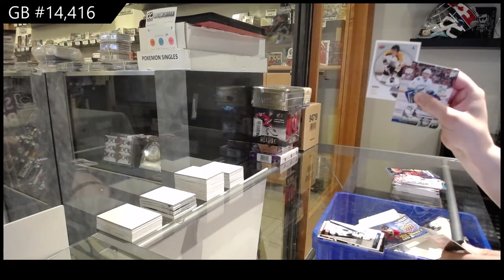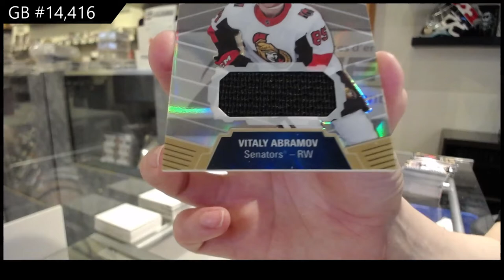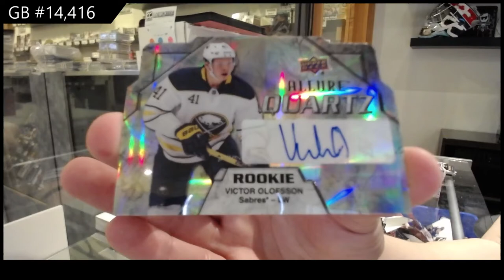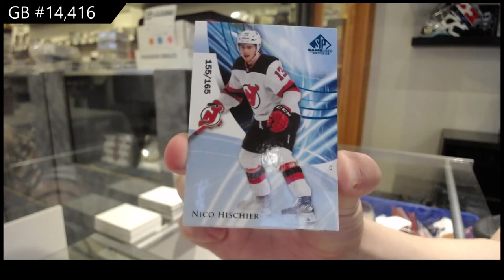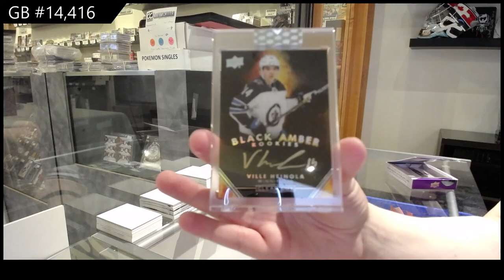5 Box Hockey Mix Break With Clear Cut - C&C GB #14,416